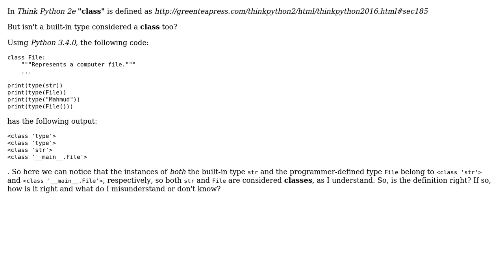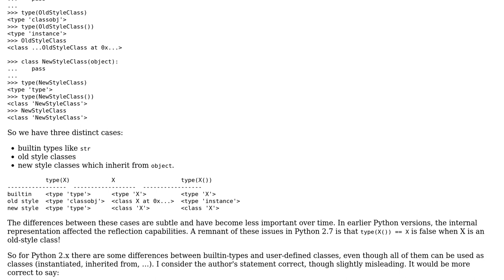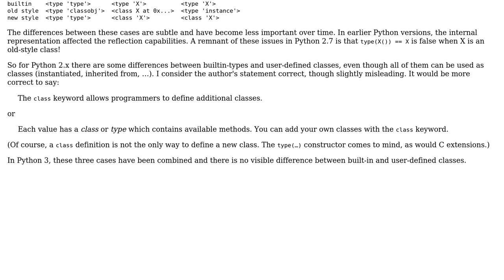Is "A programmer-defined type." a right definition of "class" in Python? (2 Solutions!!)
Is "A programmer-defined type." a right definition of "class" in Python?

With thanks & praise to God, and with thanks to the many people who have made this project possible! | Content (except music & images) licensed under CC BY-SA | Music | Images & others | With thanks to user Mahmood Muhammad Nageeb user Christian Dean user amon and the Stack Exchange Network Trademarks are property of their respective owners. You are responsible for your own actions.